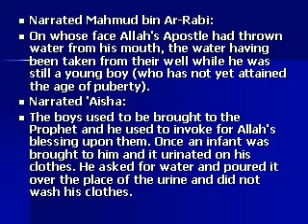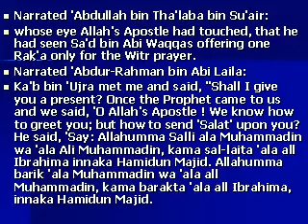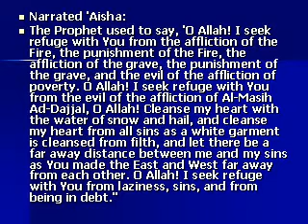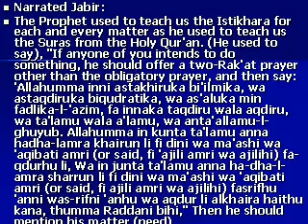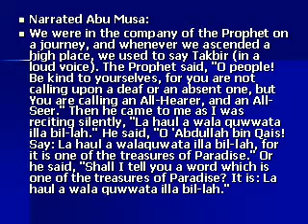Invocations Hadiths- 3